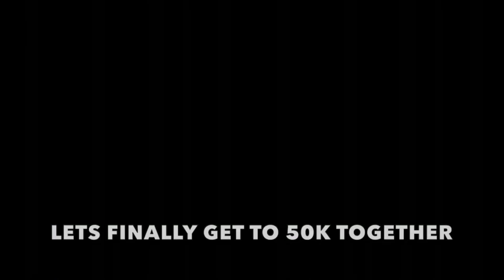WHEN SHE'S HONEST AND DOESN'T GIVE AF